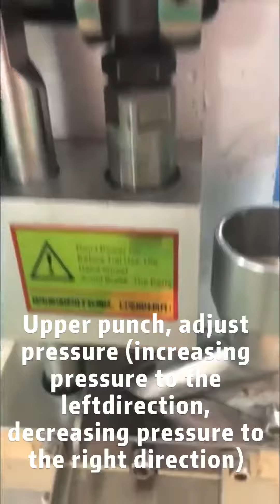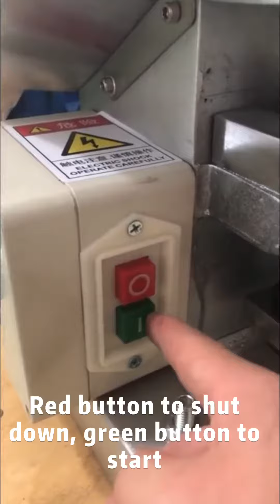2020年8月6日